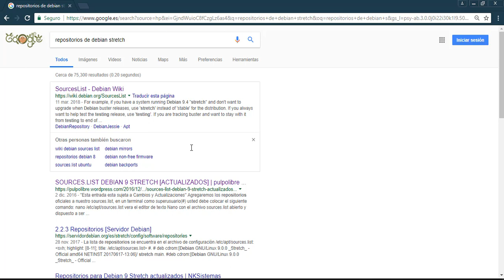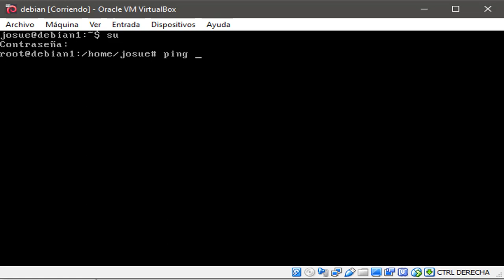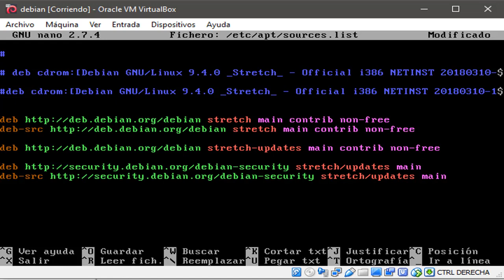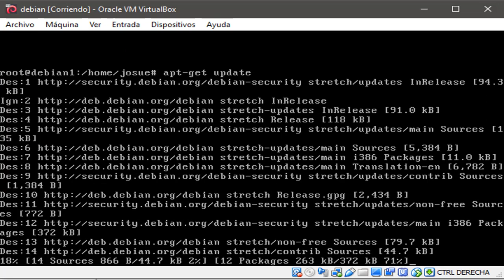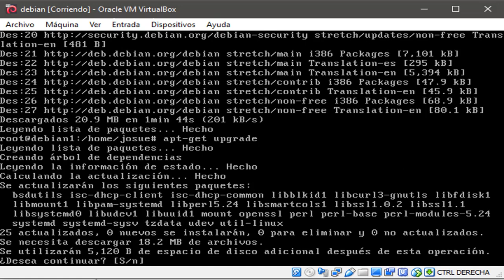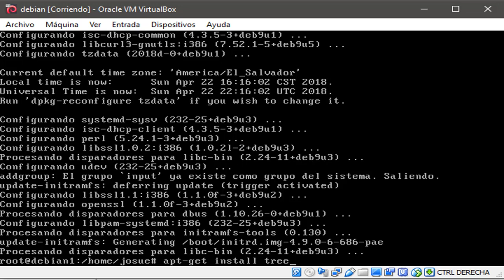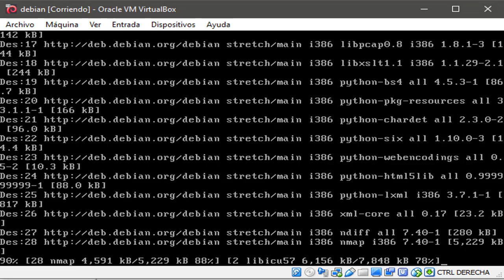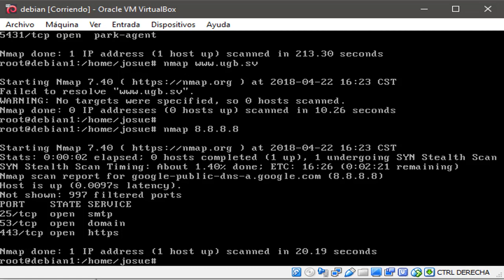Configuracion de repositorios Debian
Este es un video explicativo de como poner repositorios en el sistema operativo debian.